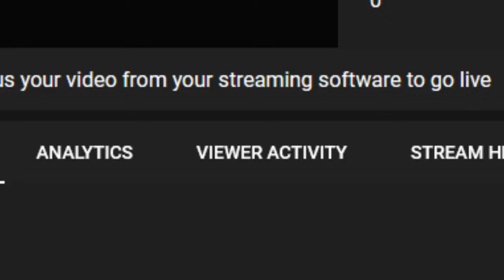Captain Kyle Rittenhouse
Captain Tsubasa Kyle Rittenhouse

Kyle was placed in an impossible situation of having to run for his life while armed maniacs threatened to kill him. Now you have two largely polarized political entities both trying to spread a narrative rather than report the full truth.